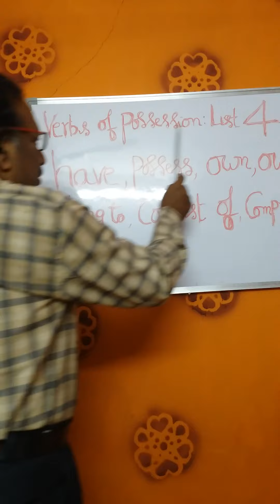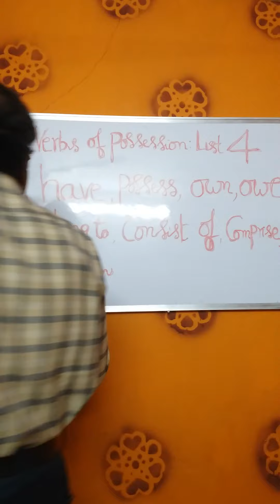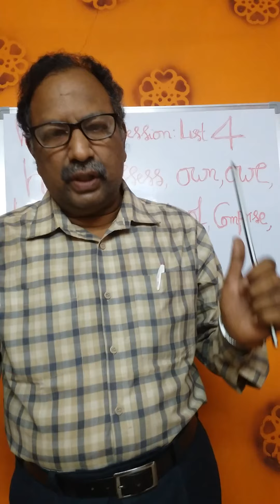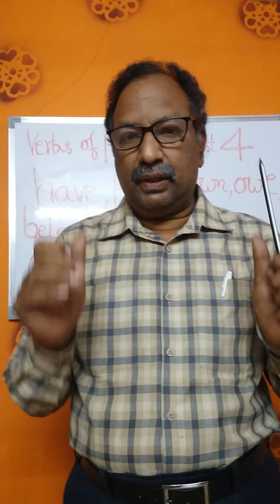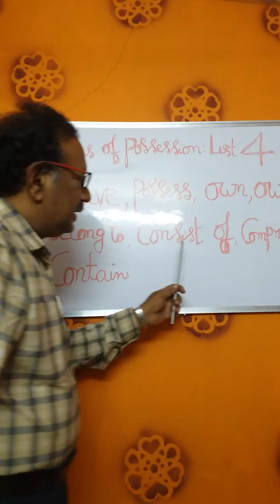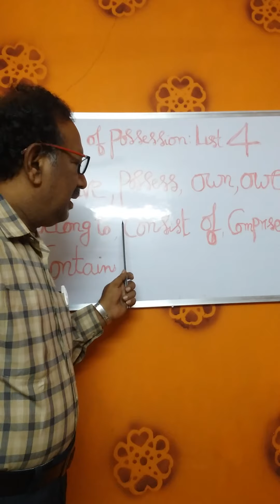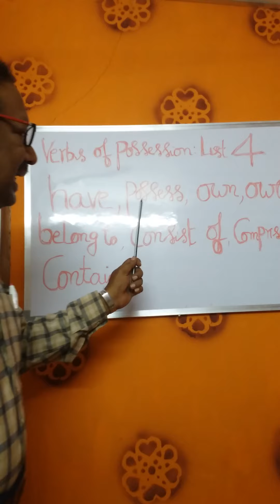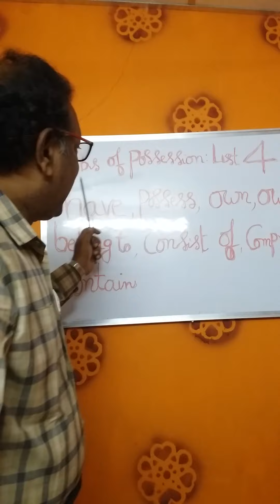LORD KRISHNA HAD 8 WIVES BUT I HAVE ONLY ONE WIFE . I AM A MONOGAMIST KRISHNA WAS A POLYGAMIST.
Verbs of possession have, have got, possess, own, owe, belong to, consist of, comprise, , contain. I have two daughters . They are having very good time .My elder daughter Surya Teja has a female child. She is Anjani MIhira. She has pretty looks. She has got a smiling face.